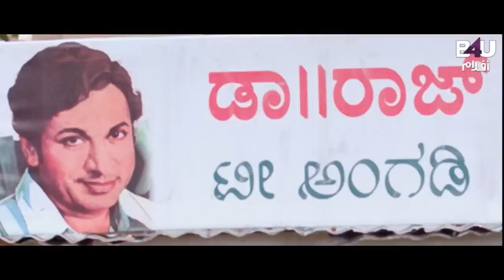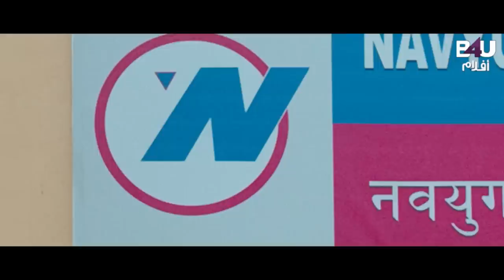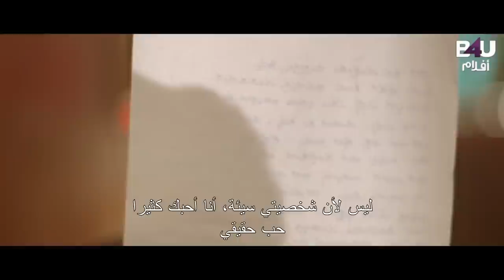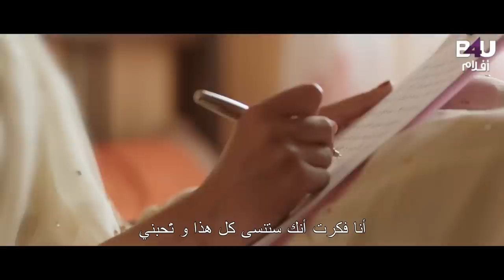Kumari 21F Full Movie Arabic subtitles | Pranam Devaraj, Nidhi Kushalappa & Ors | B4U Aflam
Movie Description🎥:
.A young man's love for his girlfriend is tested by the rumors surrounding her.
تردد قناة B4U Aflam👇
Satellite & Transponder: Nilesat - 104
Orbital Position: 7 degrees west
Frequency: 11277 MHz
Polarization: Horizontal
Symbol rate: 27.5 MSps